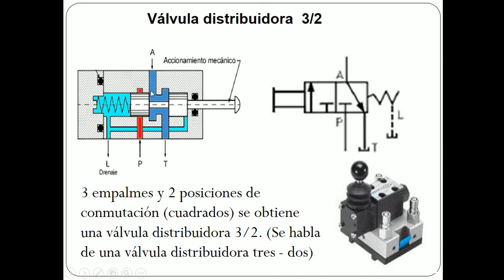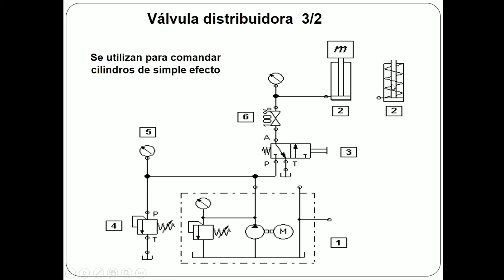VALVULA HIDRAULICA 3/2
Las válvulas distribuidoras 3/2 deben gobernar el paso de la corriente del líquido, de modo que permitan la circulación en una dirección y corten  al mismo tiempo el paso en la otra dirección.